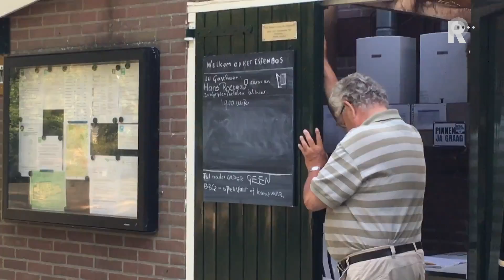Kamperen voor een prikkie in Ouddorp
Waar vind je ze nog, campings waar je voor een prikkie per nacht kan staan? Verslaggever Jelle Gunneweg zette haar tentje neer op camping Het Essenbos in Ouddorp. &quot;En je hebt een plek, dat wil je niet weten!&quot;Voor de RTV Rijnmond Zomertoer sliep Jelle een nacht op deze camping. &quot;Ik vond het wel een avontuur. Je mag zelf een plek uitzoeken. Je mag er maximaal vier dagen staan, ander wordt het gras geel&quot;, vertelt ze.[iframe de camping is een sanitairgebouwtje. Daar vind je ook een van de weinige stopcontacten van de camping. &quot;Er liggen mobieltjes daar om op te laden. En die blijven gewoon nachten liggen. Soms zijn mensen het vergeten, komen ze het na een week ophalen en ligt het er gewoon nog. Leuk toch?&quot;Om voor een laag bedrag op deze camping te kunnen staan, moet je wel lid zijn van de Nederlandse Toeristen Kampeer Club (NKTC). In Nederland zijn in totaal twintig van dit soort campings.Hoe leuk de camping ook is, echt lekker geslapen heeft ze niet. &quot;Het was toch wel koud&quot;, vertelt Jelle. [tweet een nachtje slapen staat er een ontbijtje klaar bij de naastgelegen geitenboerderij De Mekkerstee. Jelle wordt daar donderdagochtend welkom geheten door zo&apos;n 650 geiten. Die geiten worden twee keer per dag gemolken, vertelt Piet van de Mekkerstee. &quot;Vanmiddag om 15:30 uur doen we dat weer. We zijn open voor publiek, dus mensen kunnen zien hoe we melken. Het proces duurt zo&apos;n 2,5 uur.&quot;[image de geitenmelk wordt vooral kaas gemaakt. En met succes, vertelt Piet: &quot;Dit jaar hebben we voor het derde jaar op rij de prijs binnengehaald voor de lekkerste kaas van Nederland.&quot;Maar van de melk kan ook ijs gemaakt worden. &quot;Als we melk hebben, kriebelt het toch een beetje. Dan willen we ook ijs maken. Het is wel bijzonder: soms zit er nog geen kwartier tussen het melken en het ijs maken. Verser kan niet.&quot;Zes weken lang trekken verslaggevers door de regio tijdens de RTV Rijnmond Zomertoer. Elke week wordt een deel van het Rijnmondgebied uitgelicht op tv, radio, de website en social media. De verhalen en reportages van deze weken zijn hier terug te vinden.